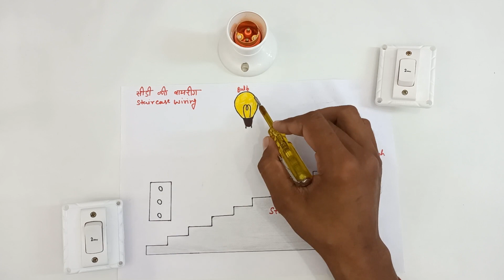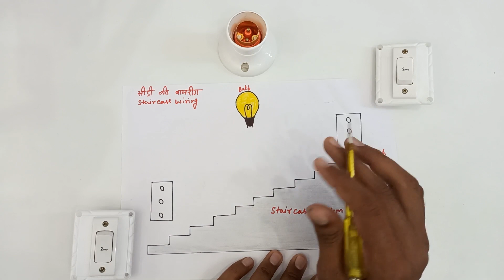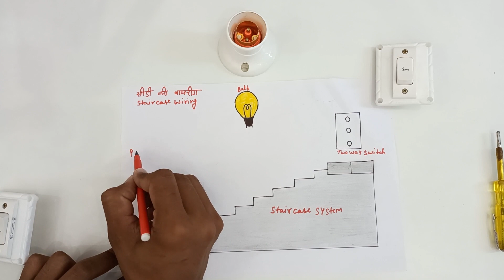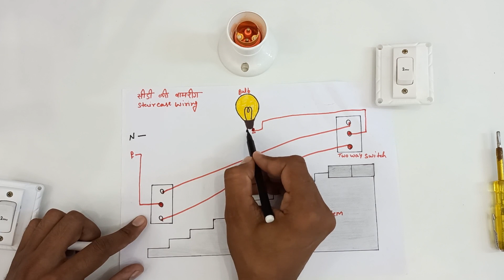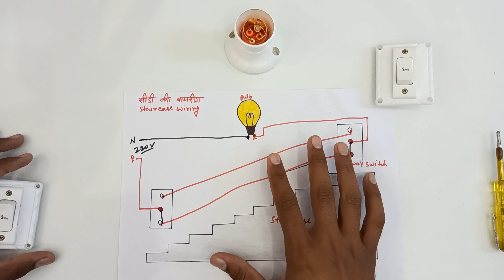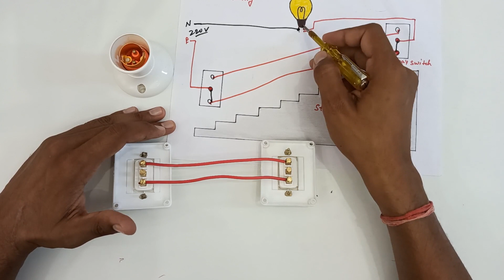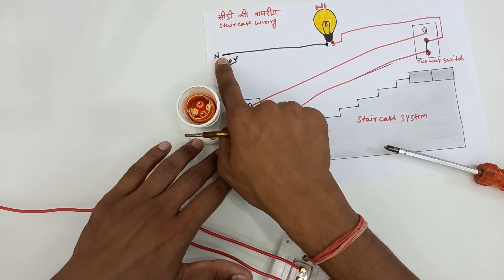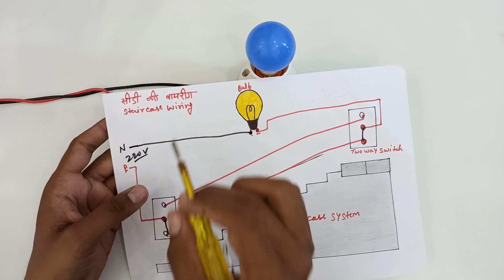Two Way Switch Connection In Hindi | Staircase Wiring Kaise Kare | 2 two way switch 1 holder wiring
Two Way Switch Connection In Hindi | Staircase Wiring Kaise Kare | 2 two way switch 1 holder connection wiring

Friends is video me aap sikhenge sidi ki wiring karna bilkul aasan tarika ke sath,

Queries Solved
Connection of Two way Switch in Hindi
सीडी की वायरिंग कैसे करते है
2 two way switch 1 light holder connection
two way switch ke connection kaise karte hai
two floor staircase wiring

Remote Controlled Switcher for 4 lights and 1 Fan
Water Tank Overflow Alarm

1. Steel Combination Plier
2. Wire Stripping Plier
3. Tester
4. Screw Driver
5. Electric Drill Tool Set

1. Mic
2. Tripod
3. LED Professional Video Light
4. Moble Holder
5. Mobile:-
6. Colour Printer